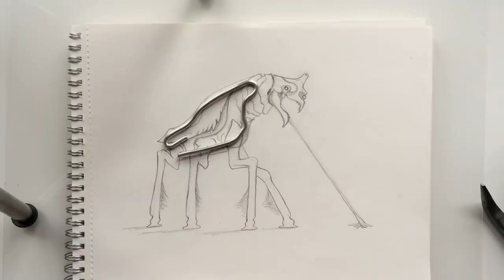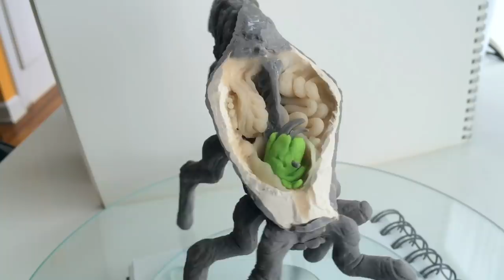Sculpting a BILLWALKER from Polymer Clay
Sculpey, Armature, Clay, Tutorial, How to,